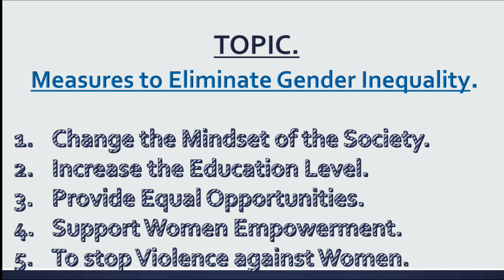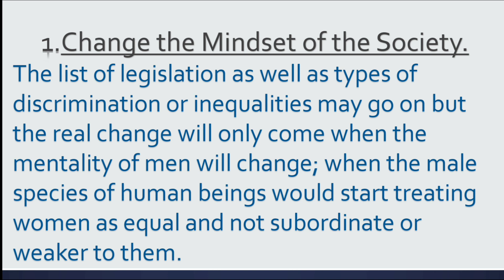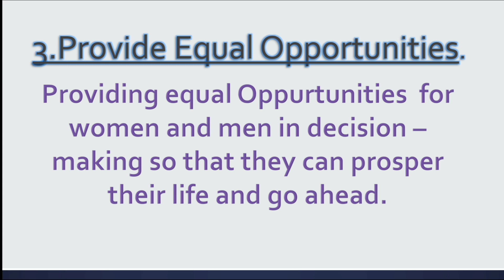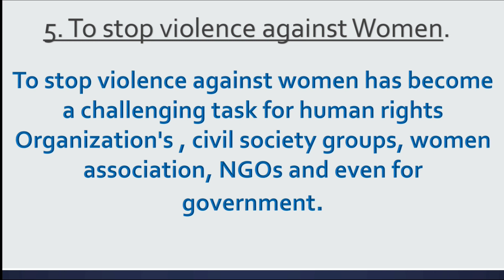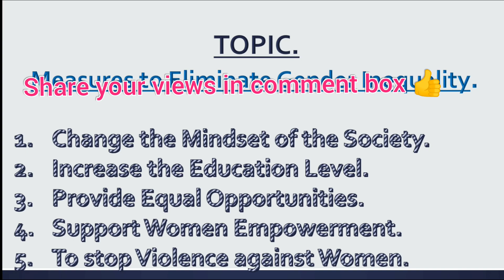Measures to Eliminate Gender inequality